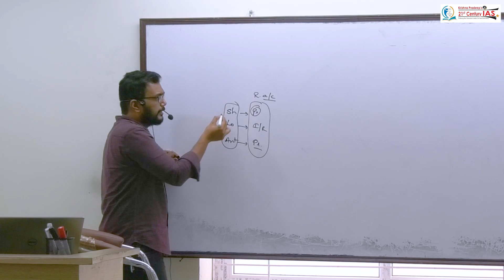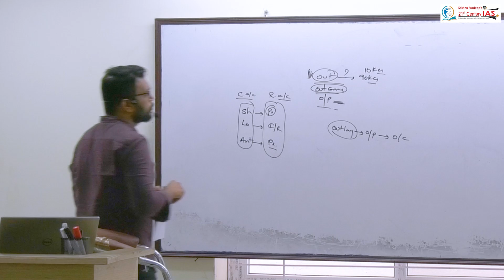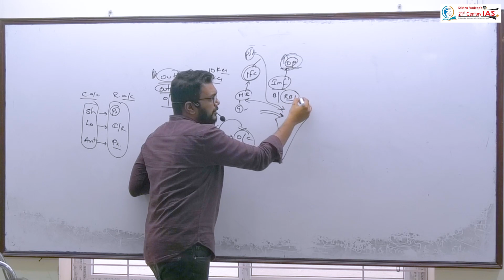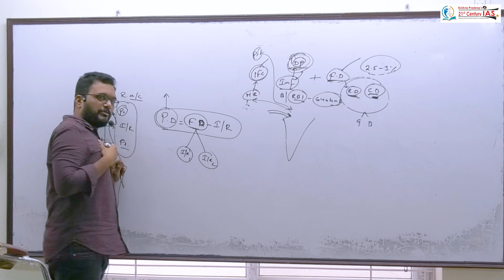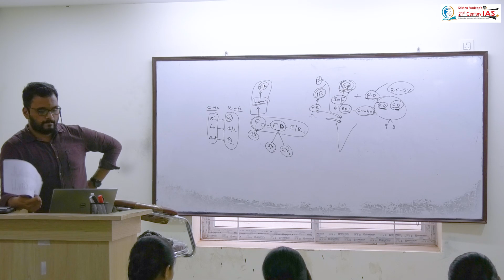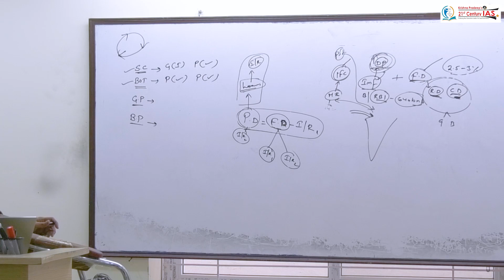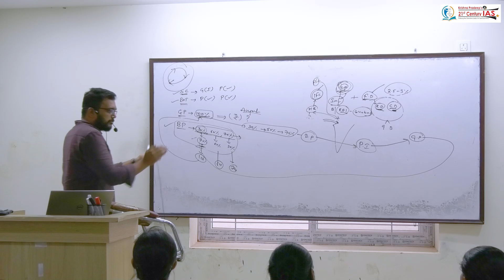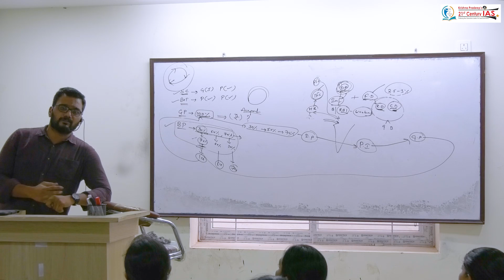3:30 to 5:00 | 08-07-2022 | Fazal Sir | KPIAS